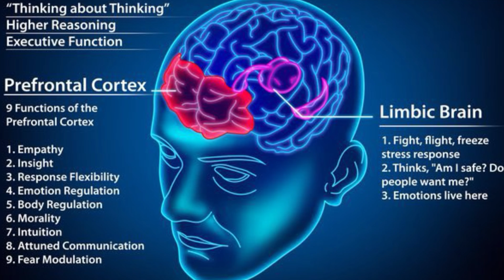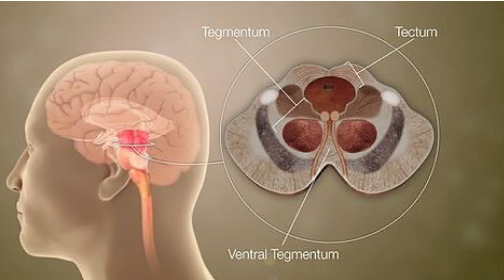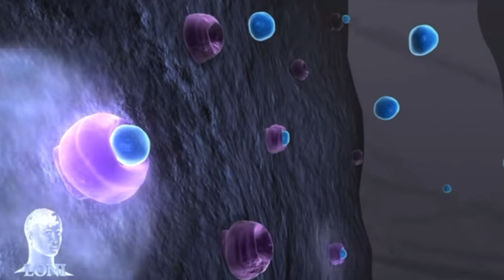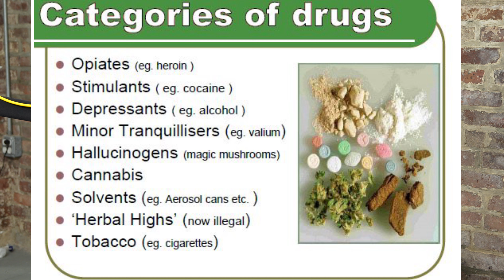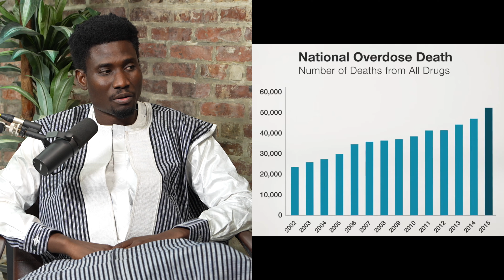Dr.Souare et @letraducteur1 : Addiction aux drugs et a l'alcohol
Dr.Souare et le traducteur pour éclairer le maximum des Maliens sur l'abus des substances addictives.